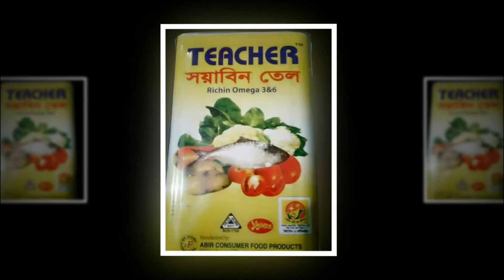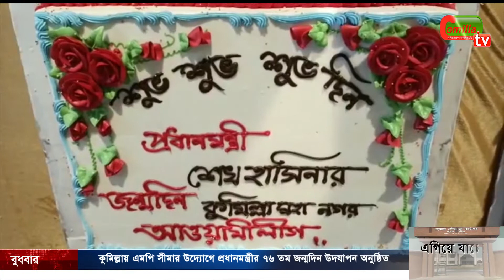কুমিল্লায় এমপি সীমার উদ্যোগে প্রধানমন্ত্রীর ৭৬ তম জন্মদিন উদযাপন অনুষ্ঠিত ।